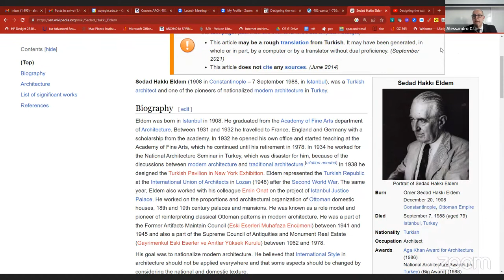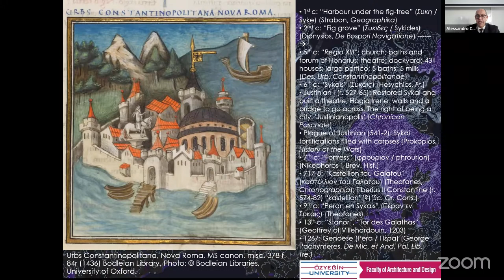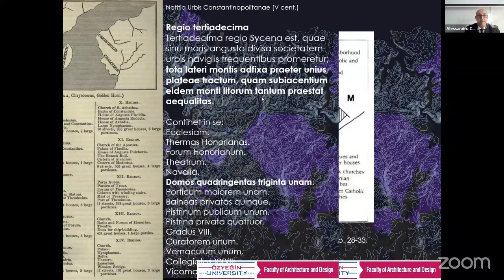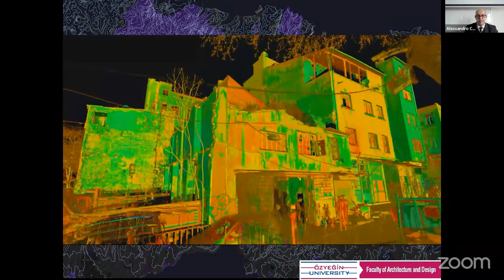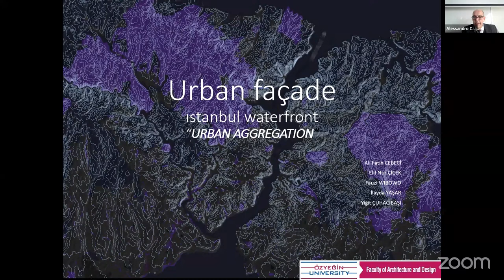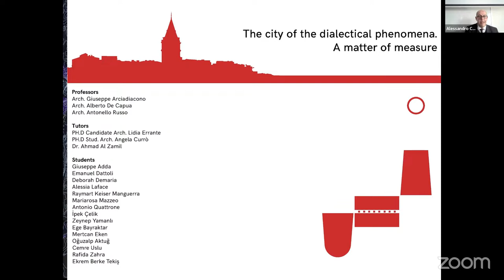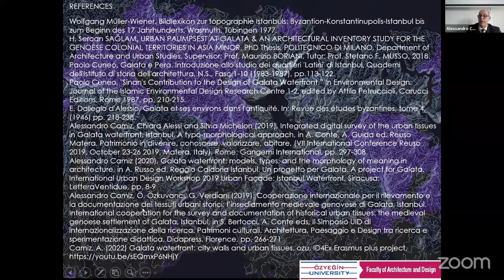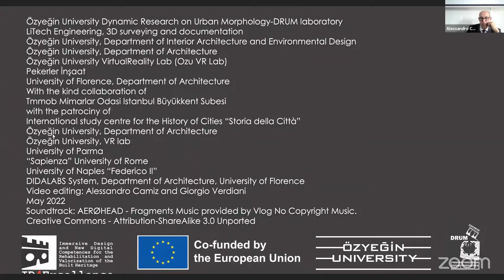Designing the waterfront the formation process of the specialised organism